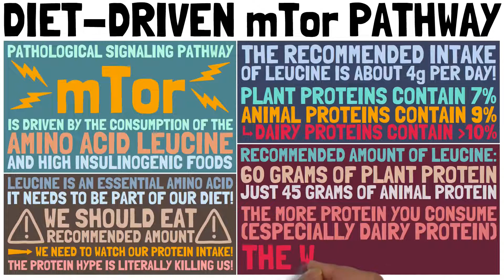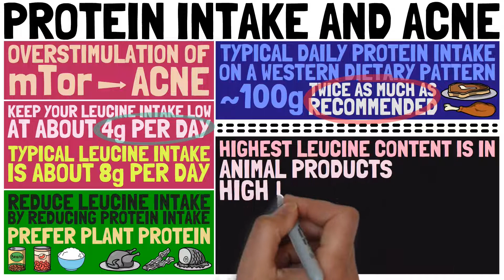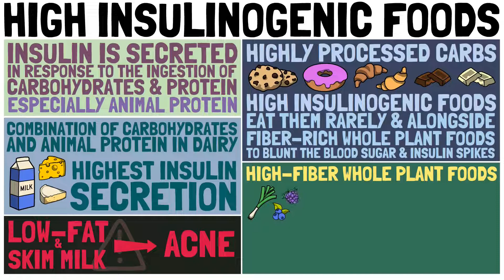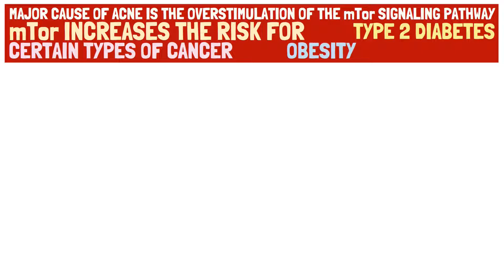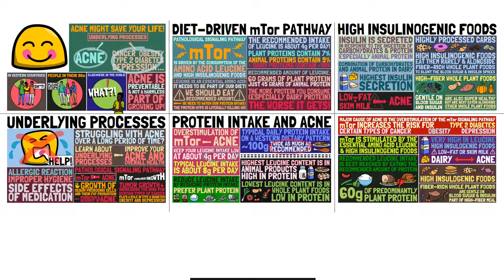The mTor Pathway - The Link between Acne, Obesity, Depression & Type 2 Diabetes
Acne is literally non-existent in many populations around the world! Are these populations following the best diet to fight acne? Acne is often preventable and not a harmless part of growing up! Have you heard of mTor before? It might be one of the reasons why so many people eating a western dietary pattern suffer from acne!

The pathological mTor signaling pathway stimulates growth. On the one hand, the growth of sebum producing cells, and their fat production, directly contributing to acne! On the other hand, it stimulates the growth of cancer cells. And it is also linked to obesity, type 2 diabetes and depression!

mTor is stimulated by the consumption of leucine, an essential amino acids which is found in higher concentration in animal protein, especially dairy protein. Insulinogenic foods also stimulate mTor. Thus, the most problematic foods for acne are animal products, high in protein, and flour and sugary products. The worst is the combination of both; low-fat and skim milk!

To eat the recommended amount of leucine, you should eat the recommended amount of protein, and choose plant protein over animal protein! The best diet to figh acne is a low-protein plant-based diet!

▬▬ Timestamps ▬▬▬▬▬▬▬▬▬▬▬▬▬▬

0:00 - Prevalence of Acne
0:53 - Underlying Processes
1:54 - Diet-Driven mTor Pathway
2:56 - Protein Intake & Acne
4:07 - High Insulinogenic Foods
5:09 - Summary

▬▬ Music ▬▬▬▬▬▬▬▬▬▬▬▬▬▬▬▬▬

The information contain herein should NOT be used as a substitute for the advice of an appropiately qualified and licensed physician or other health care provider.